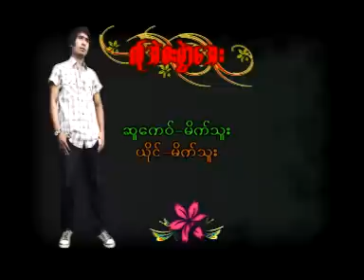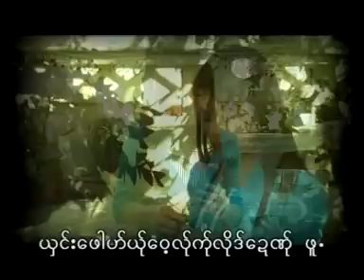Karen Song : လု္အဲ๏းမဲြာေအး - မိက္သူး : Ler Ae Ba Muai Ae - Mai Su (มาย ซู) : PM (Official MV)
Poe Karen Song :Ler Ae Ba Muai Ae (เลอ แอ บา มวย เอ)
ขับร้องโดย: Mai Su ( มาย ซู )  :
PM MUSIC STUDIO (Official MV)
คำร้อง/ทำนอง เรียบเรียงโดย มาย ซู